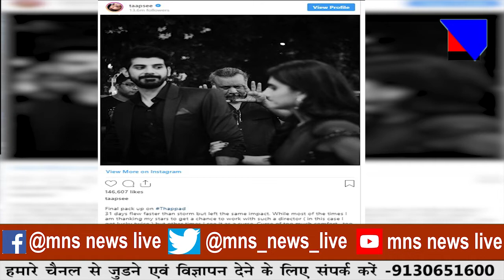बकरा भी खाने लगा है खर्रा।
MNSNEWSLIVE अब बकरा भी खाने लगा है खर्रा।